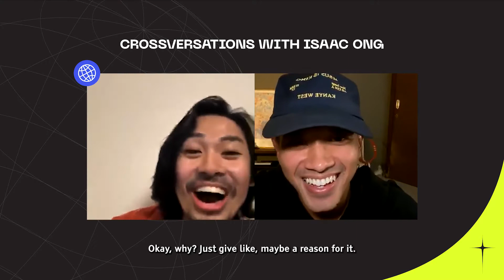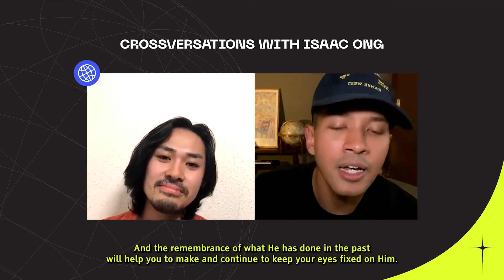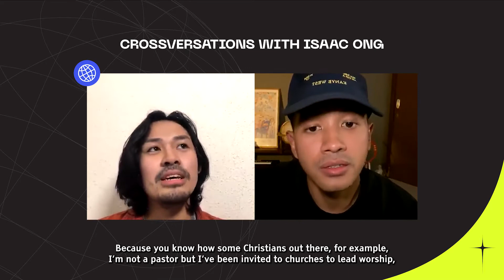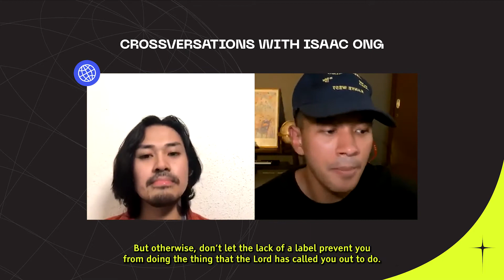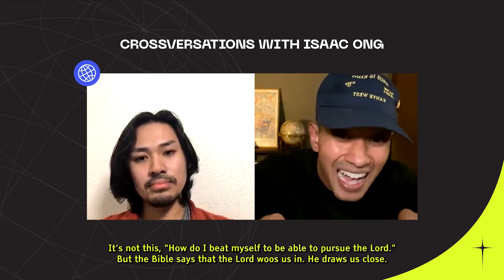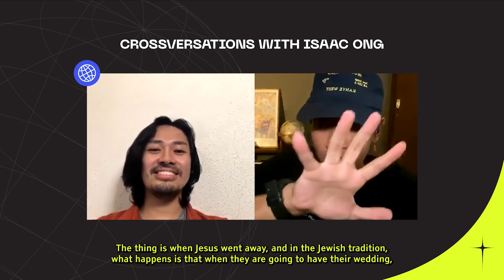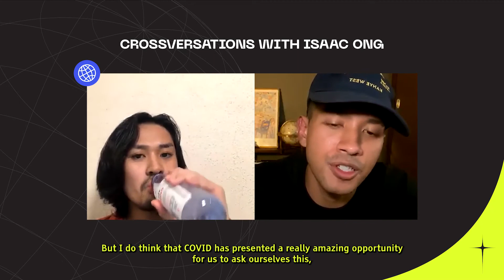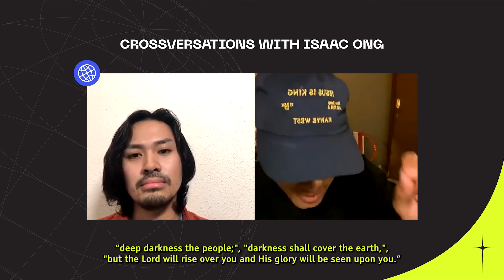CROSSVERSATIONS Ep. 1 with Isaac Ong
🎥 CROSSVERSATIONS Ep. 1 with Issac Ong

As we countdown to conference this year, we’re debuting our CROSSVERSATIONS series with a throwback.

Starting with our first guest, Isaac Ong — where he shares intimately with us about the importance of pursuing the call God for our lives.

While learning to adapt in our ever changing seasons, we can be assured by the fact that God has timed every opportunity perfectly 😌